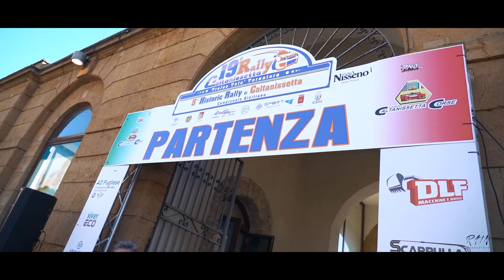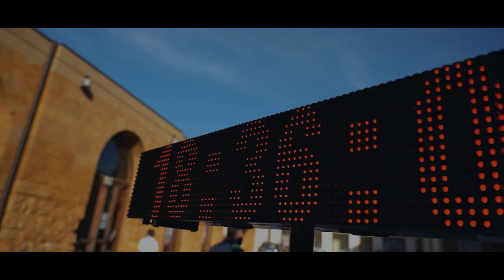19° Rally di Caltanissetta - Lo Cascio Salvatore/Raimondi Manfredo (Peugeot 106 Rally)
Ecco a voi l'equipaggio  Lo Cascio Salvatore - Raimondi Manfredo 3° classificato al 19° Rally di Caltanissetta a bordo della loro Peugeot 106 Rally